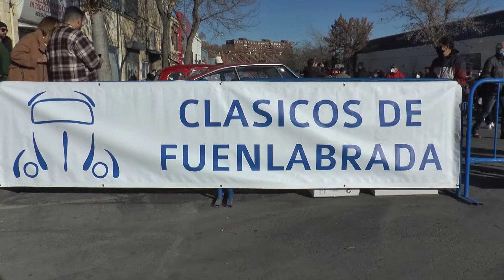Concentración coches clásicos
Concentración de coches clásicos en Fuenlabrada, evento que forma parte del programa de Navidad 2021. Se reunieron en la calle Brasil, que se cortó al tráfico y tras hora y media que estuvo amenizada por un concierto en directo, partieron en caravana hacia el centro de la ciudad.